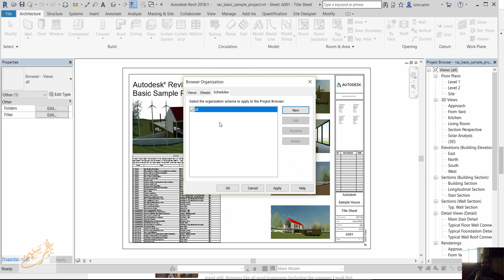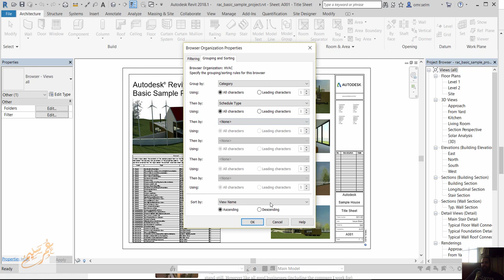Revit 2018 1 New Feature Schedule Management in Project Browser